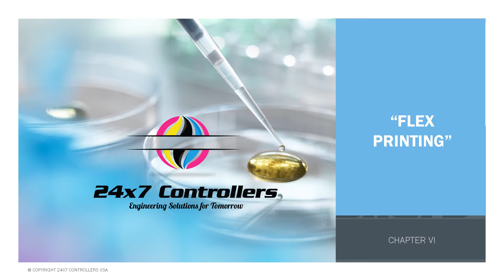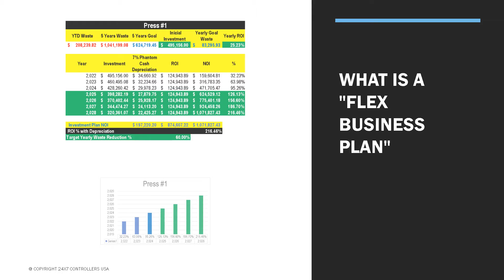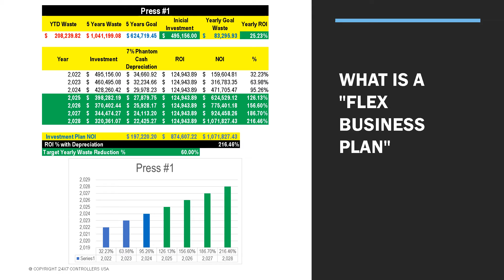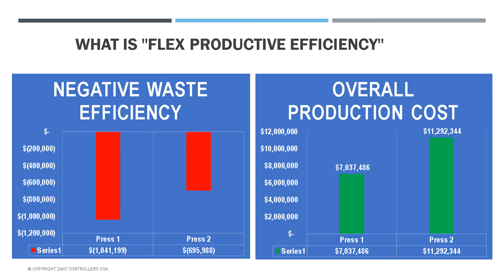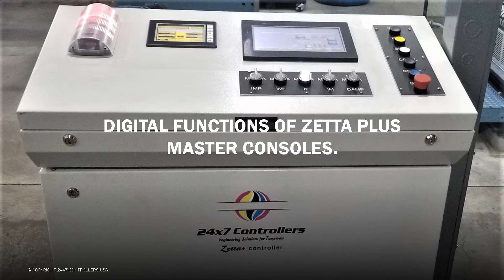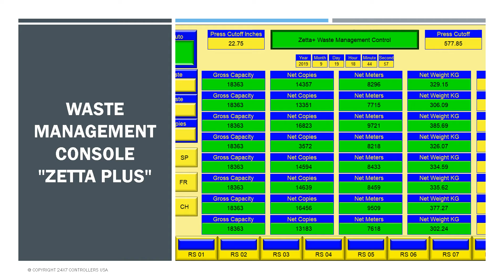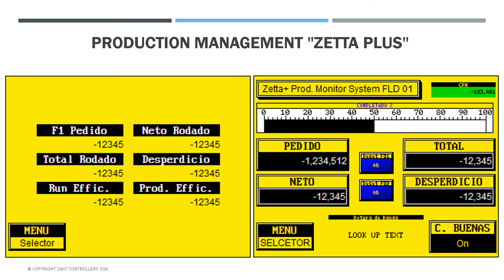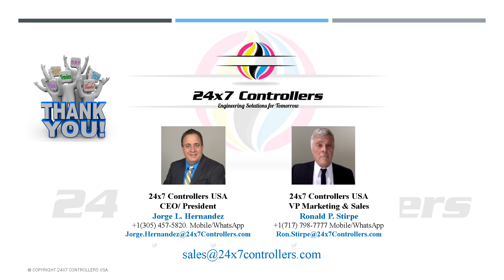Flex Printing Chapter VI SP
La tecnología Flex, se enfoca principalmente en la flexibilidad de varios módulos de impresión grafica usando la infraestructura existente de una máquina. Esta tecnología permite imprimir con varias tintas, formatos, cantidades variables,  bajos volúmenes, usando herramientas de control digitales, y la máxima eficiencia productiva de una maquina en sus operaciones. Básicamente, "Flex Printing", permite el crecimiento a través de productos que no fueron rentables en el pasado, proporcionando el equilibrio para la demanda de los clientes con productos no impresos previamente.